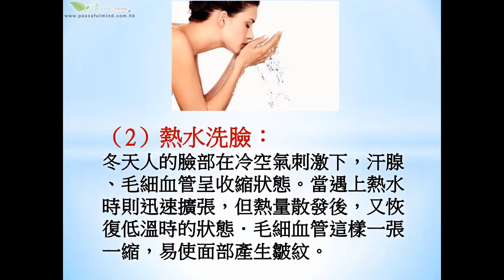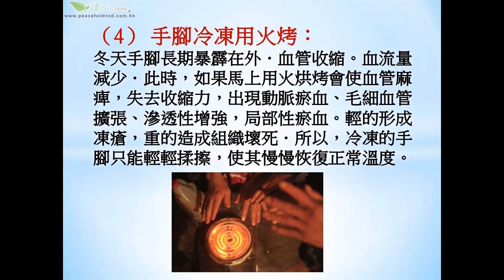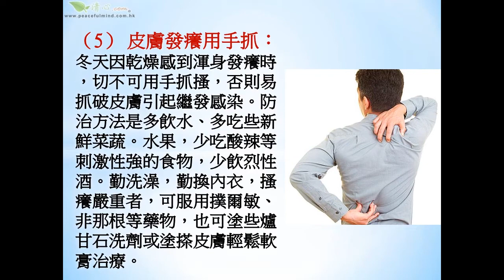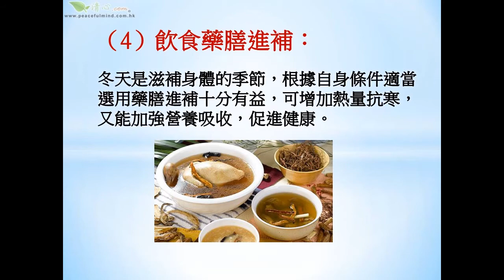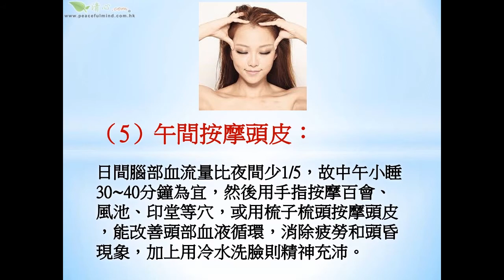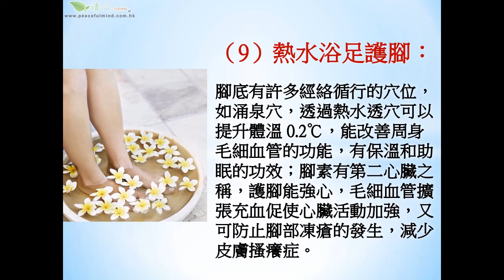冬季錯誤防冷習慣